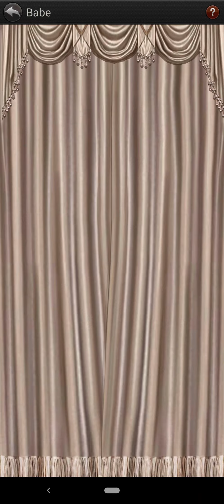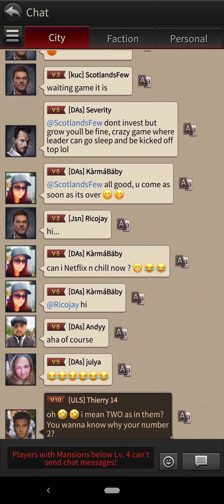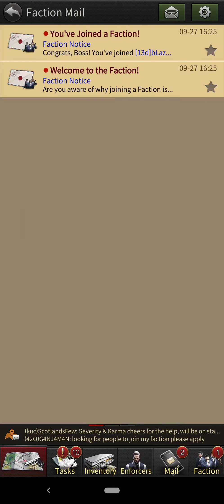Ready to become the most legendary Mafia Boss? / Mobile Gameplay / The Grand Mafia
The Grand Mafia
Mobile Gameplay

Are you ready to become the most legendary Mafia Boss?

Since the death of our Old Godfather, the Family has been missing a strong leader, one that can unite all the mafia gangs. You must find and recruit talented individuals from all corners of the underworld society, ranging from thieves and mercenaries to athletes and businessmen, to strengthen your crew. Fight, dominate and become the criminal mastermind who can take over the whole underworld!